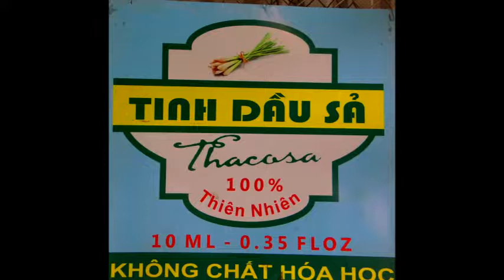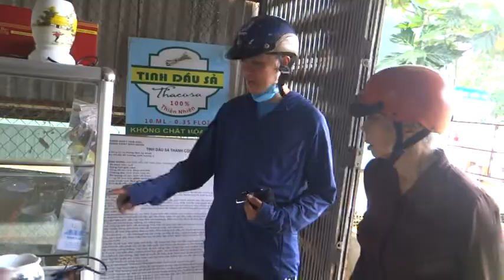ĐÂY TIỀN GIANG - THACOSA VÀ THIẾT BỊ CHƯNG CẤT TINH DÀU SẢ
Vicky media 11/8/2019